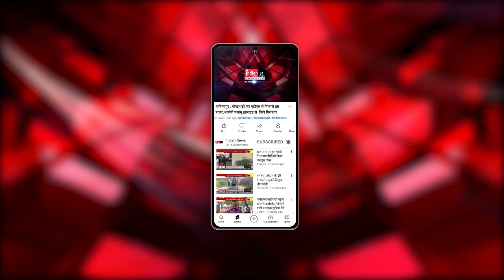Durg : पंडित Pradeep Mishra की सनातनियों को सलाह, चार बच्चे करें पैदा।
Our Links